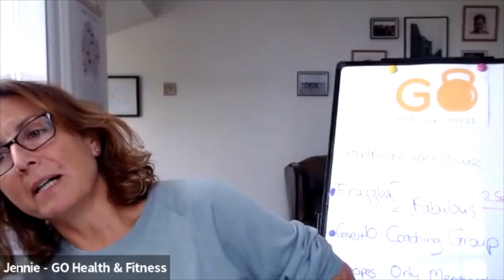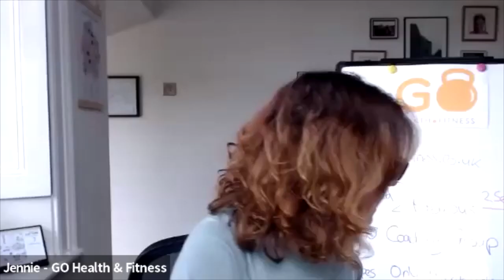giveit10jen and Leah the Physio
Lovely Leah the Physio invited me to chat with her on the wonderful 'Comfortable in your Skin' show. It was such a delight to share giveit10 with another new audience and a conversation with Leah is always a joy.